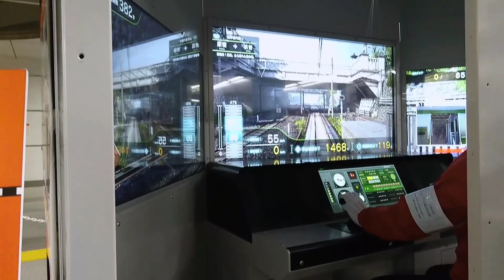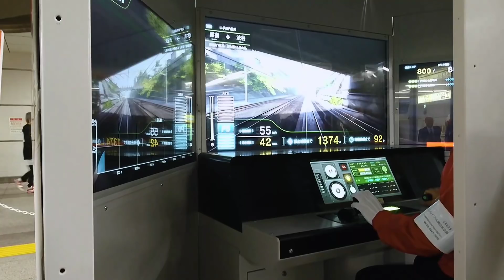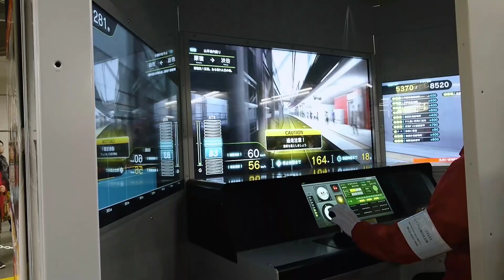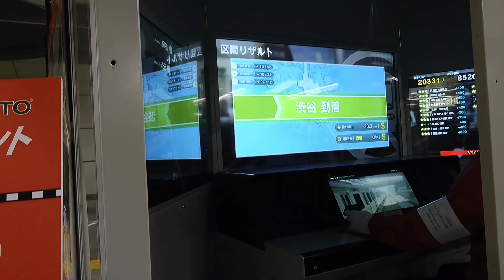電車でgo、デモンストレーション